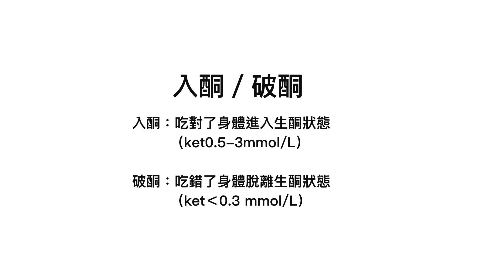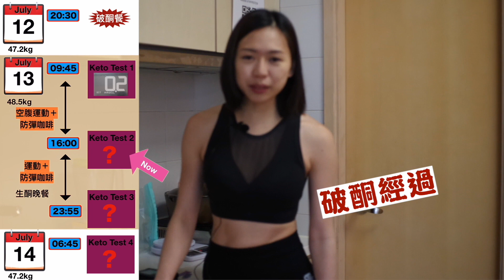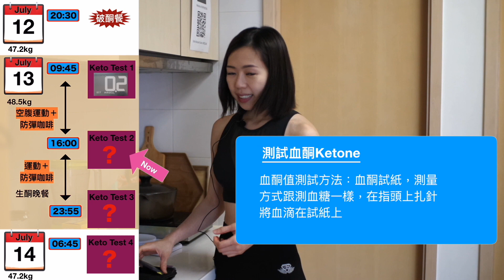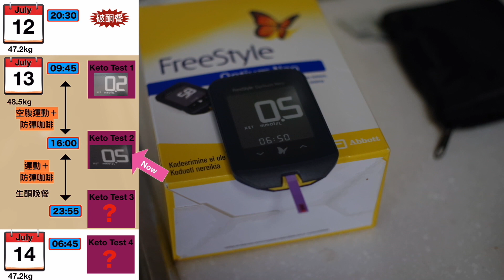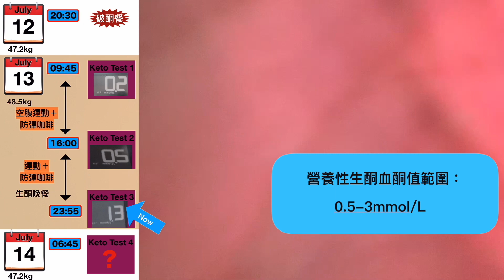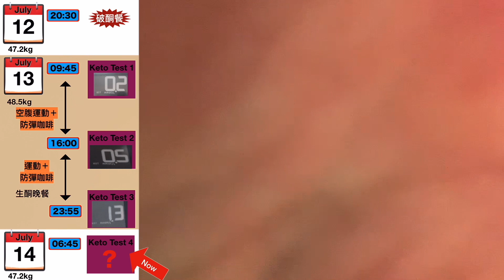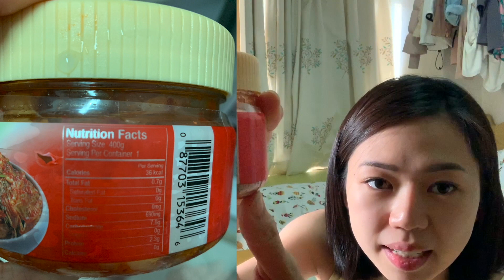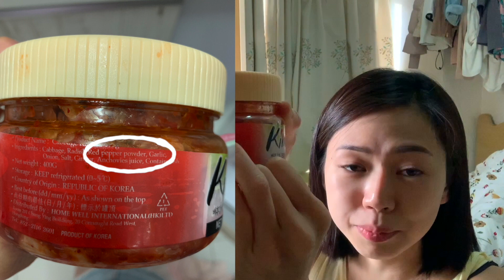20秒看懂生酮飲食《真。生酮實驗 》 破酮12小時入酮 ‹--- 斷食＋運動 【請開字幕】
必看： 生酮飲食減肥快反彈更快？ 破酮了怎麼辦？
健身教練做白老鼠，實驗斷食 ＋運動，挑戰快速入酮
** 生酮人佔全球比例不足1%，相信華人更少，歡迎留言討論

本片段內容豐富，請細心看到尾噢 ：
。20秒快速講解生酮飲食
。悲慘的破酮經歷
。血酮 Test x 4
。挑戰12小時返酮
。斷食 ＋運動
。防彈咖啡油斷法
。如何看標籤免中伏
。生酮bb 白老鼠